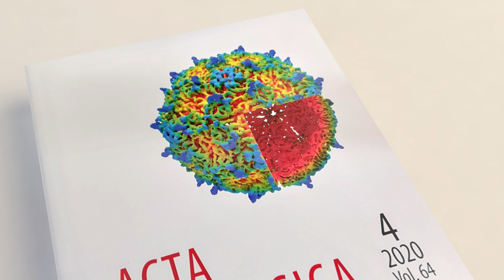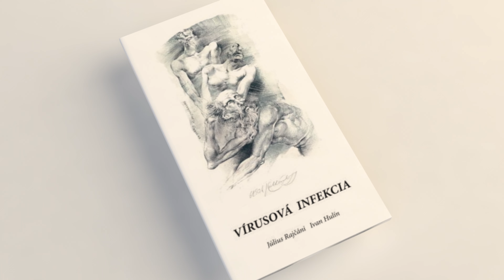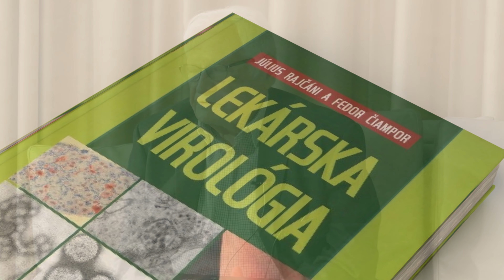Hosť Štefana Kassaya: doc. MUDr. Július Rajčáni, DrSc.